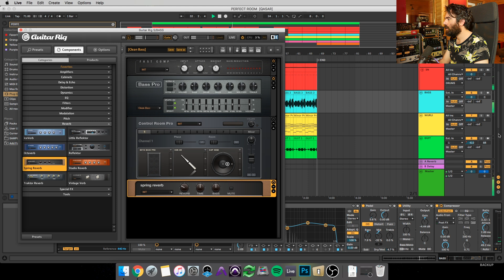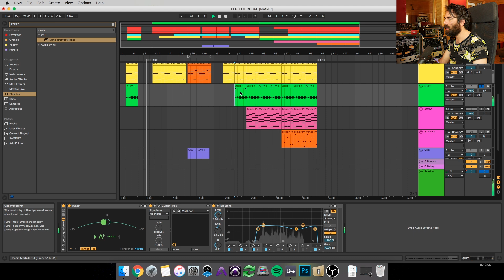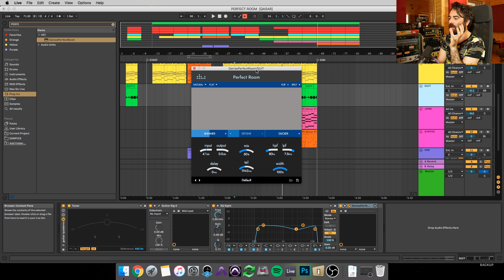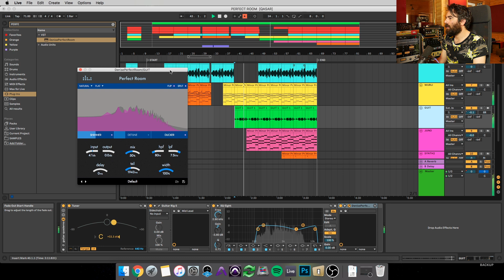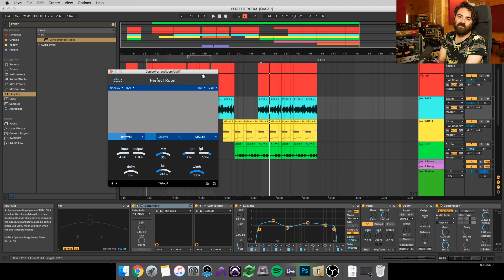HO TROVATO IL RIVERBERO PERFETTO: Perfect Room by Denise (Ableton, Pro Tools, Logic Pro)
In questo video vi faccio vedere il Perfect Room della Denise. Un riverbero incredibilmente naturale e musicale.

Stiamo tenendo dei Corsi Personalizzati (Individuali e di Gruppo) su tutti gli aspetti della Produzione Musicale. Contattaci se vuoi prenotare la tua Lezione (anche a distanza su Skype)!